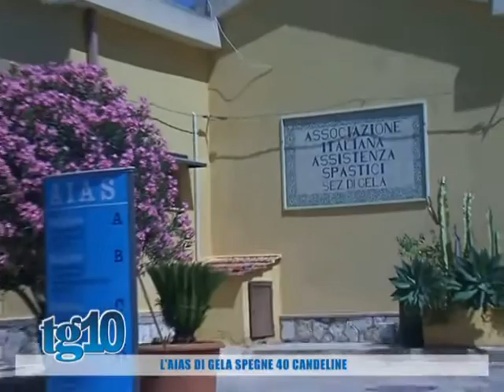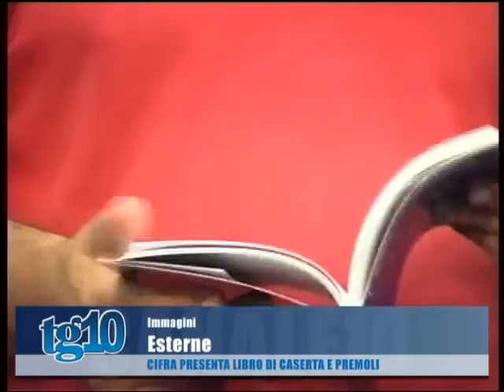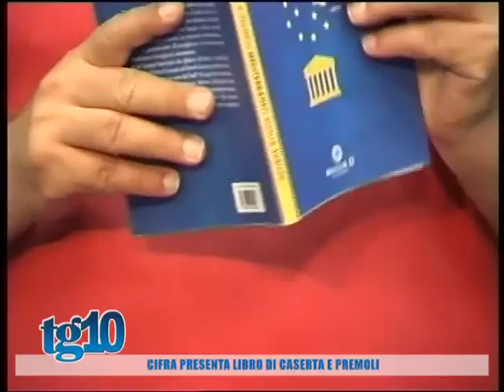Tg10 del 05 07 2016